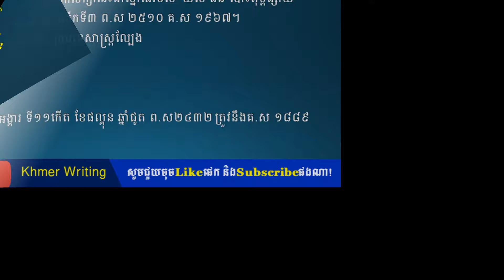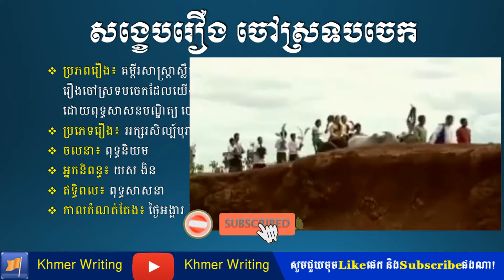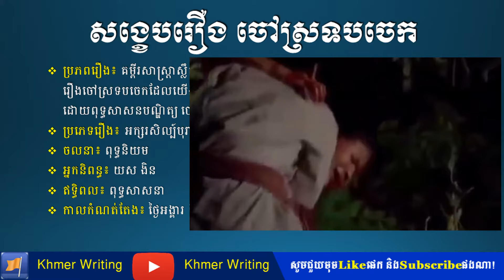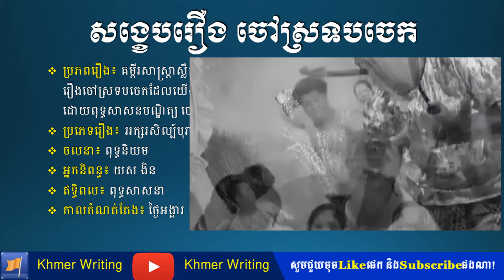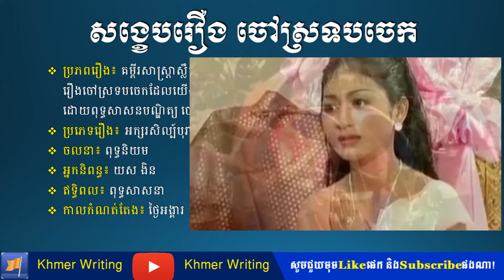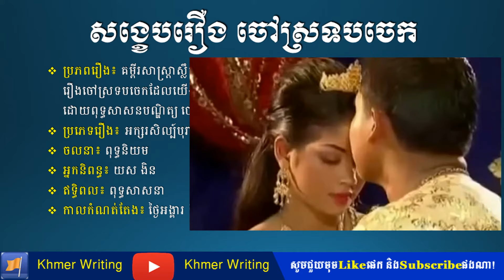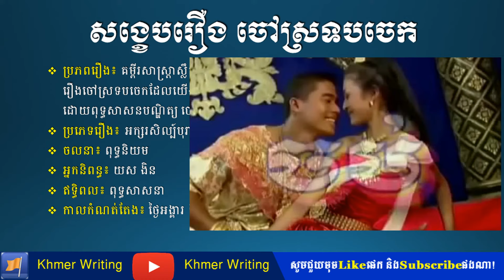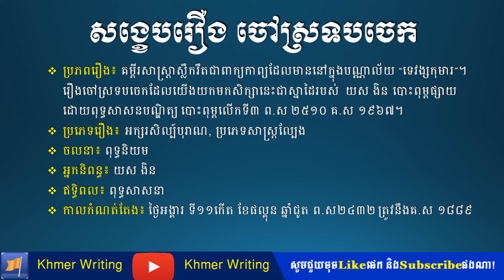សង្ខេបរឿងអមដោយវីឌីអូ រឿង​ចៅស្រទបចេក - Khmer novel summary "Chao Srotob chek"